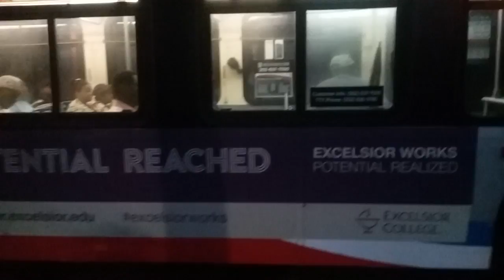(RETIRED) WMATA 2002 New Flyer C40LF #2456 on the U8 takeoff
C40LF in Benning Heights near my Apartment, (UPDATE) All New Flyer C40LF's have been Retried. I miss them already. Being replaced by the 2015-16 New Flyer XN40's and 2005 Orion VII CNG.

Bus: C40LF

Division:Bladensburg

Route: U8 Minnesota Ave

Engine: Cummins Westport C-Gas Plus